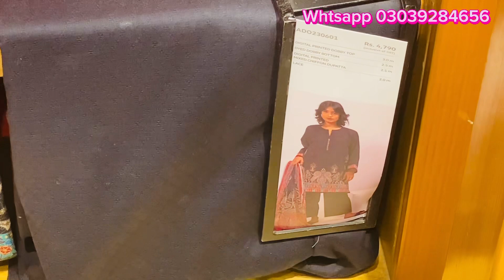Khaadi latest collection 2023 | khaadi lawn summer collection 2023